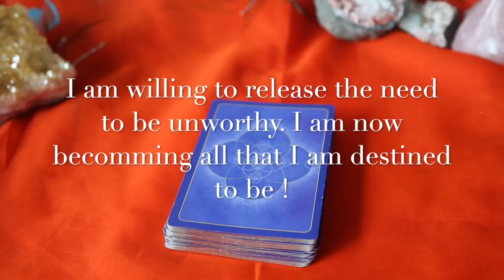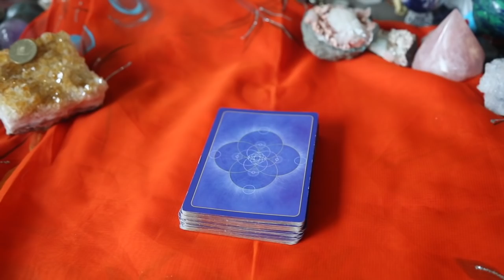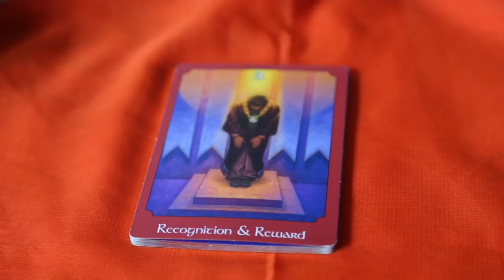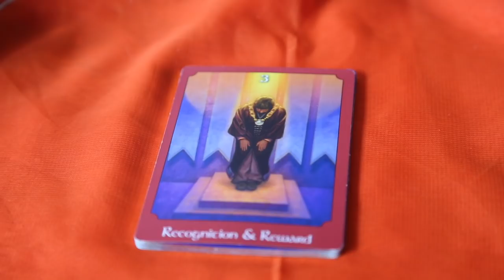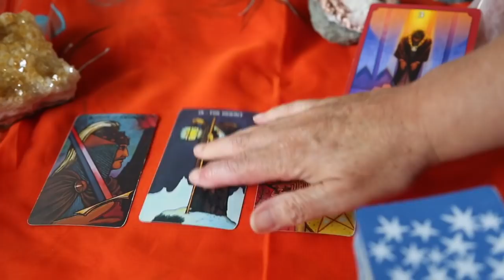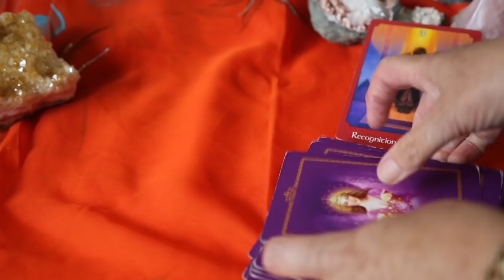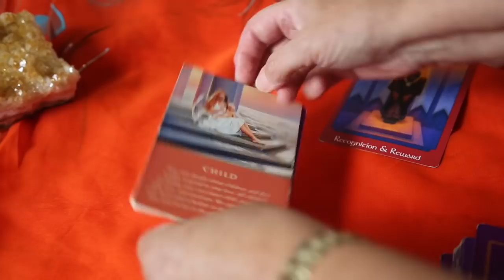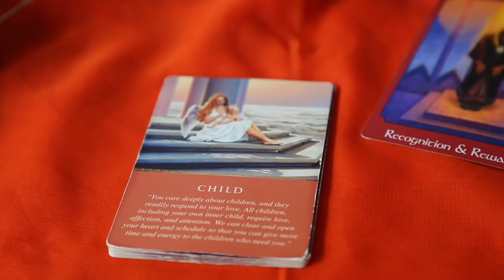Libra January 2019 Psychic Tarot reading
Placed #2 in top 15 Psychics

Chris :)